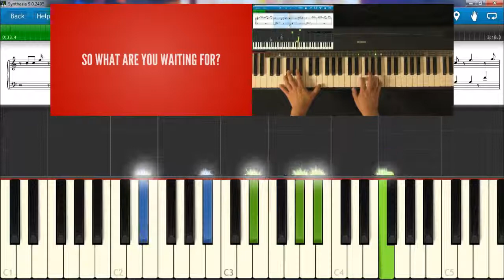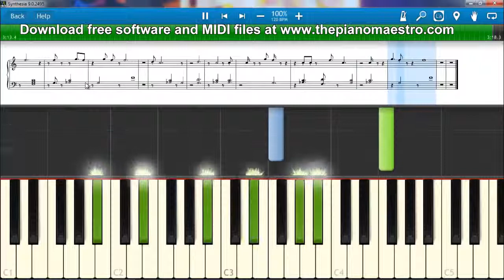Fireflies - Owl City -- piano lesson with Synthesia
Learn to play Fireflies  by Owl City faster than ever before